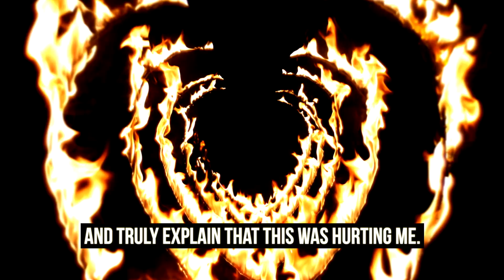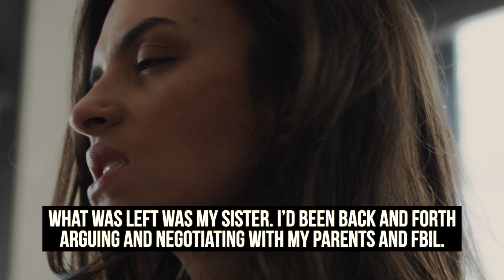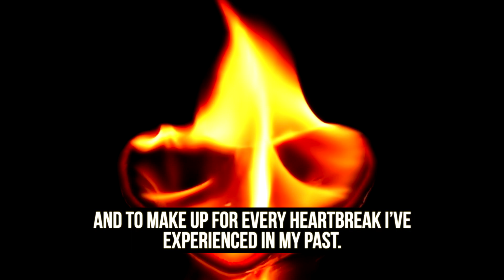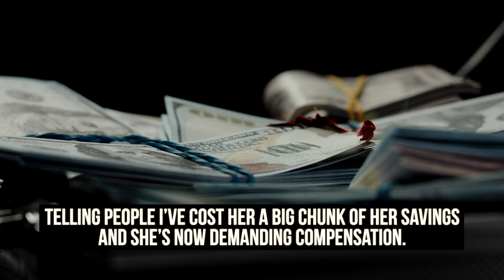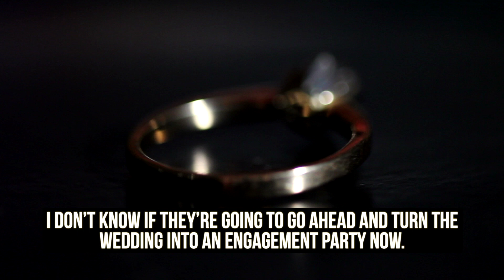“I’ve Eloped A Week Earlier Because My Parents And My Sister’s BF Were...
Weddings are generally a celebration for two people. At the absolute least, this is an occasion that should be cherished for the rest of one’s life. However, not all seemed to agree. To begin, it is common for parents to force their preferences on newlyweds on the style of their wedding. Second, there are occasions when individuals seek to take the day. This story is about one of those folks in particular. Read the story to know what happened when planning a wedding and what would you do in such a situation.

Update: I’ve eloped a week earlier because my parents and my sister’s bf were planning a surprise engagement on my wedding day.

I must start with saying that I really tried my best to negotiate and compromise with my family and truly explain that this was hurting me. I have nothing against my sister and nothing against her getting engaged in my wedding but the principle that it was made very clear to me that I had absolutely no opinion or say in what was going to happen on what supposed to be my special day was where I drew the line. It wasn’t a wish or a request. It was a matter of fact and it was decided.

So I told my mom that I’m NOT going to attend the party she’s paid for. Maybe they should just make it an engagement party instead. She got very upset and told me that the engagement was supposed to be a surprise. I told her that I was just giving her the heads up since she’s about to lose an insane amount of money. She didn’t take me seriously, like I wasn’t going to cancel my wedding because of a trivial thing. What she didn’t know is that I’ve already made plans to get married a week earlier at my grandparents in law. We invited our closest friends and some even had to book earlier flights and take more vacation days, for these people I was extra grateful.

What was left was my sister. I’d been back and forth arguing and negotiating with my parents and FBIL. I decided that even if this would ruin her surprise, I had to tell her so I did. She wasn’t really happy with my mom but she was more upset that I ruined her surprise and she, as I expected, thought I could’ve just sucked it up and gone with the flow. I didn’t tell her about my new wedding date.

The wedding was dreamlike! In the back of my head I was hurt. The people who “loved” me the most weren’t there but I pushed that thought away and refused to let it ruin our day. My husband was amazing. He promised to make me happy for the rest of my life and to make up for every heartbreak I’ve experienced in my past. My in-laws surprised us with upgrading our honeymoon to a 5 star hotel. I had my friends and some cousins and my favorite aunt attending. We asked them not to livestream or upload any pictures to SM until we’re already on our honeymoon. We also asked them not to engage in any altercations online with my family.

Today my mom made long fb/twitter/instagram posts bashing me and my husband. Calling me ungrateful and disrespectful with pictures of my wedding. Telling people I’ve cost her a big chunk of her savings and she’s now demanding compensation. Her fb post was shared about 200 times and the majority of my extended family is angry with me. FBIL commented that I ruined his surprise and my sister made a post about being tired of jealous b’s and haters. None of the people we invited has commented even tho some of them were directly attacked, so they respected our wishes.

I don’t know if they’re going to go ahead and turn the wedding into an engagement party now. I really hope they do so the money isn’t wasted. It’s on Saturday.